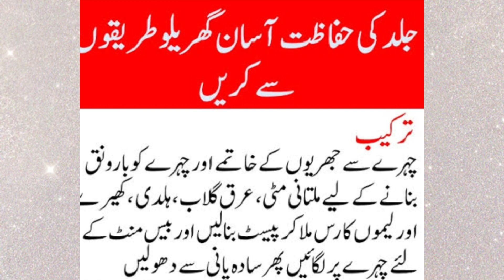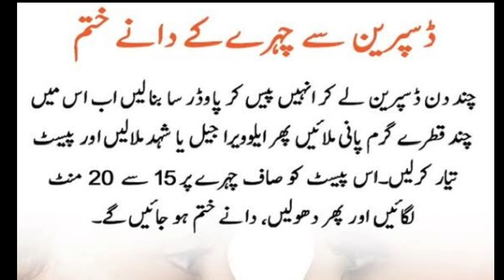Best Summer beauty tips for hands ,Face,Wrinkles and skin whitening |Beauty hacks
rinkles kesy khtm kren
bal kesy lmby kren
skin kaise tight karen
skin kaise white kare
skin kaise glow kare
skin kaise kare
skin kaise pahchane
skin kaise white hota hai
skin kaise white karen
skin kaise banti hai
skin kaise tight hoti hai
pait kaise kam kare exercise
pait kaise saaf kare
pait kaise kam hota ha
pait kaise kam kary
hair growth tips
pait ki safai kaise kare
pait ka bharipan kaise dur kare
pait ko andar kaise kare exercises
rinkles
wrinkles under eyes
wrinkles on face
wrinkles treatment
wrinkles
wrinkles on forehead
wrinkles khatam karne ki cream
wrinkles the clown
wrinkles under eyes home remedy
wrinkles cream
wrinkles on hands
jhuriyan khatam karne ka tarika
jhuriyan khatam karne wali cream
jhuriyan khatam karne ka totka
jhuriyan ka ilaj
jhuriyan dur karne ka tarika
jhuriyan khatam karne ki cream
jhuriyan hatane ka tarika
jhuriyan khatam karne ka wazifa
jhuriyan kaise khatam kare